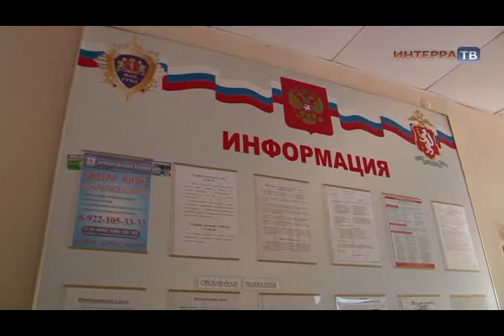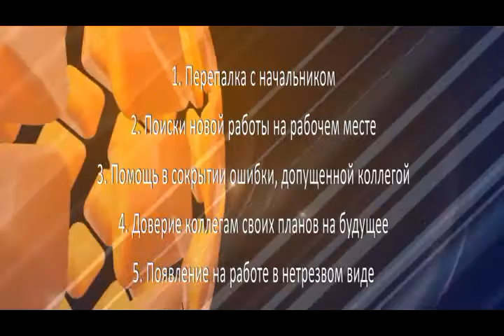Выпуск 12 07 13